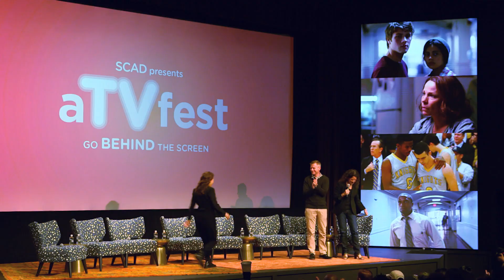'On Creativity' with Lili Taylor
SCAD President Paula Wallace sits down at SCAD aTVfest with 2016 Icon Award honoree Lili Taylor to discuss her role on ABC's "American Crime."

Featured Music:
“Gonna Make it Happen” by Brian Burrows and Clifford Sims
“Isle” by Steven Gutheinz
“After the Rain” by Brian Flores, John Hunter, Jr. and Jonathan Slott
“Montamarte” by John Griggs and Philip Guyler
“Summer Bliss” by Henry Parsley and Louis Edwards